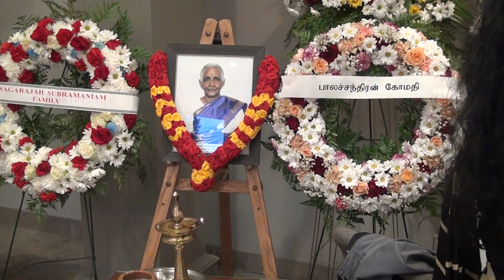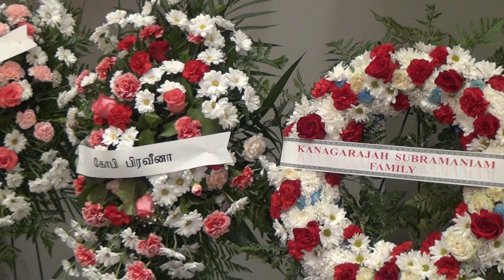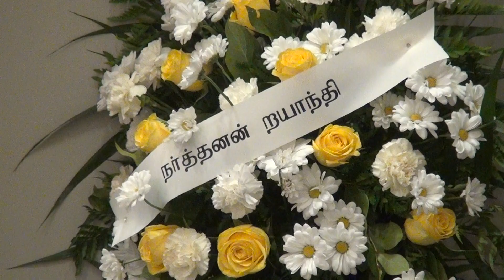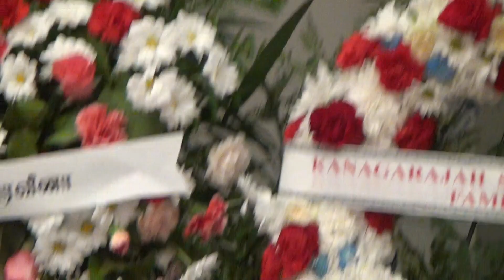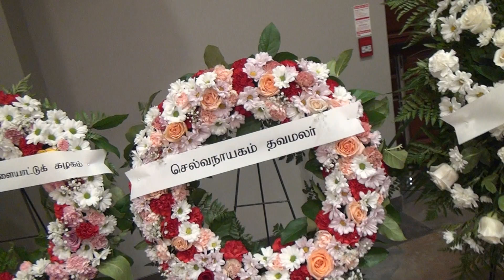HARE KRISHNA BHAJAN AT TRIBUTE FOR MRS.NADARAJAH THANGARATNAM MARKHAM ONTARIO CANADA APRIL. 24. 2022